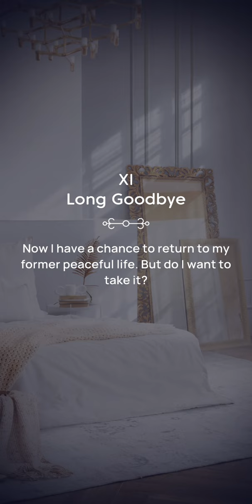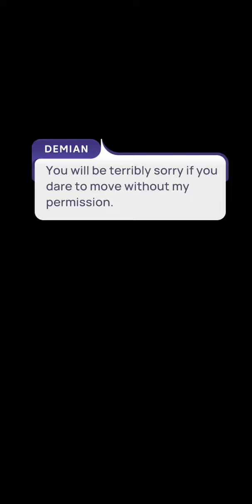Playing The Victim Chapter 11 (Demian Route with All 💎Premium💎 Choices) • Novels Game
Playing The Victim by Novels: Choices Do Matter

❤ Demian Black Route
💘 Wild Child Route

Chapter 11 - Long Goodbye

Now I have a chance to return to my former peaceful life. But do I want to take it?

Enjoy an immersive story experience. Pick a visual novel. Love & romance storyline.